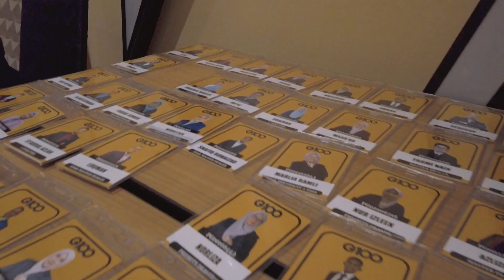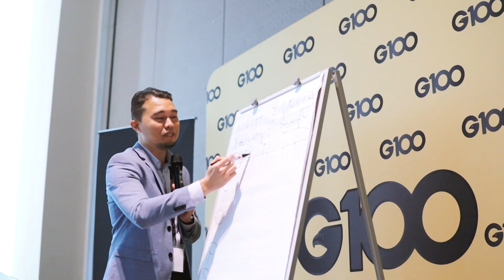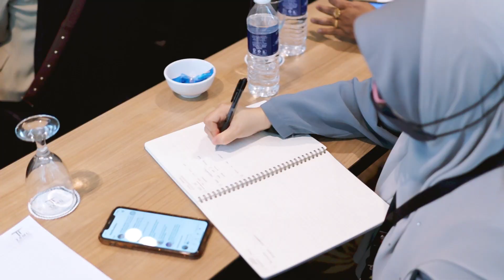G100 Master Dealer Conference 1.0 | 18 - 20 March 2022 | Tamu Hotel Kuala Lumpur